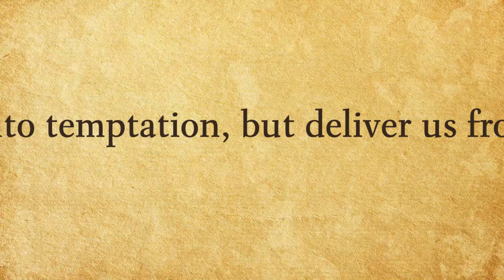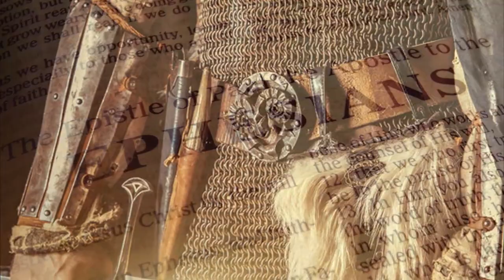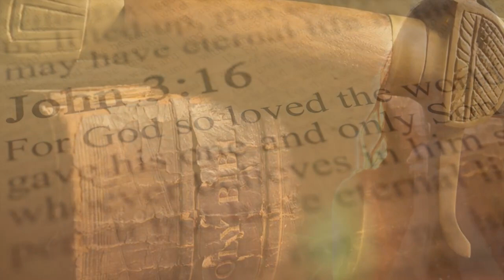August 14, 2022 - Joshua 1:1-18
Calvary Chapel Berkeley Pastor Tom Jencsik